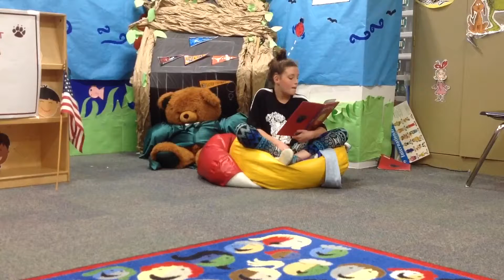READING WITH HANNAH!!!